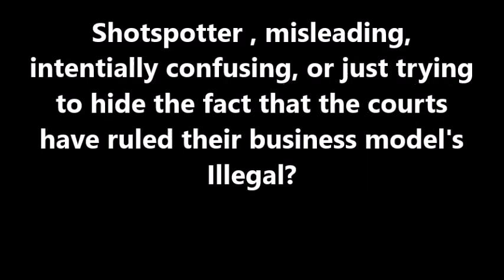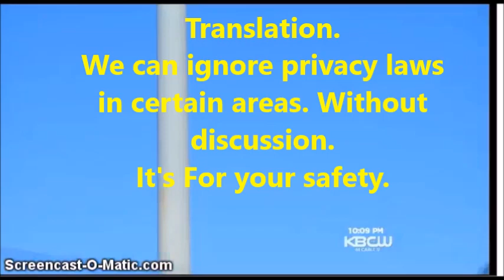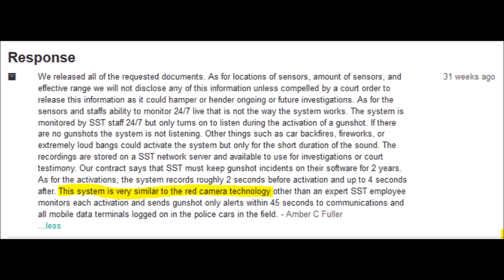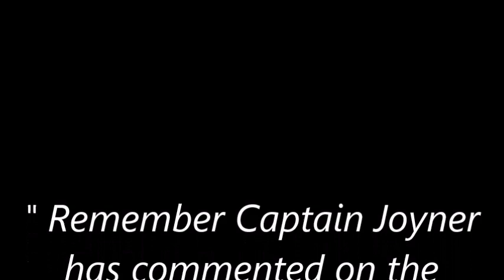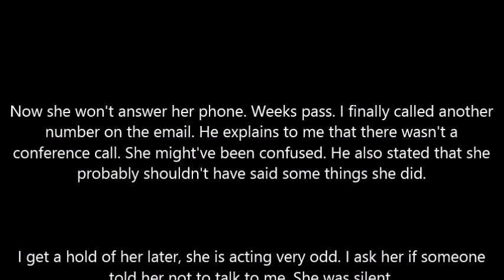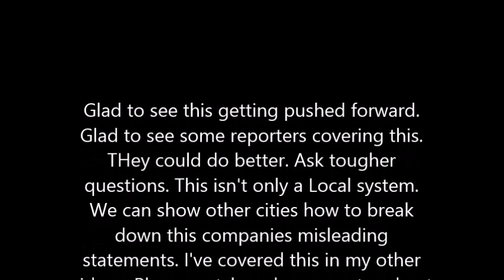Shotspotter. No privacy policy. Misleading and intentially confusing?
I've called sst directly and asked if they could hear me if I shouted underneath the microphone after slamming my car door. NO, was the answer over and over again. Now it's Oh yeah, You should've known that and what's the big deal?